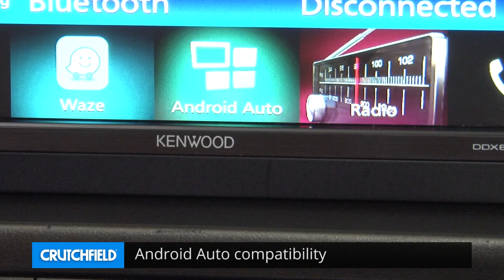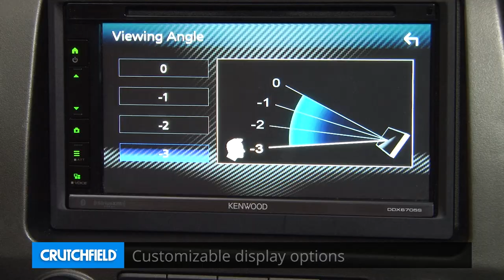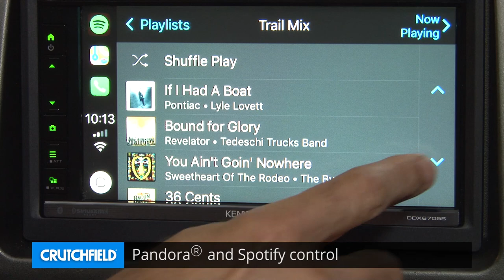Kenwood DDX6705S Display and Controls Demo | Crutchfield Video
Kenwood's DDX6705S DVD receiver includes smartphone integration using Apple CarPlay®, Android Auto™, and WebLink™. The big 6.8" touchscreen display shows off song info from your high-res music library, SiriusXM satellite radio stations, and views from optional backup and dash cameras. Check it out in this demo video.